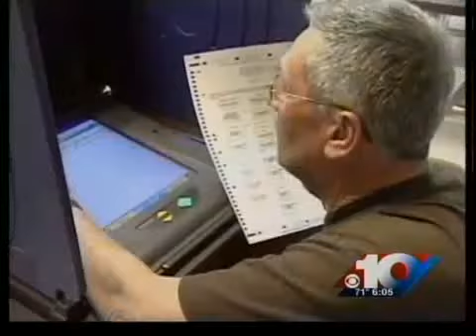Ellsworth, Coats wooing independents